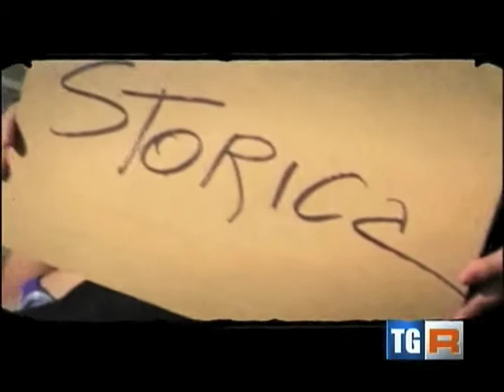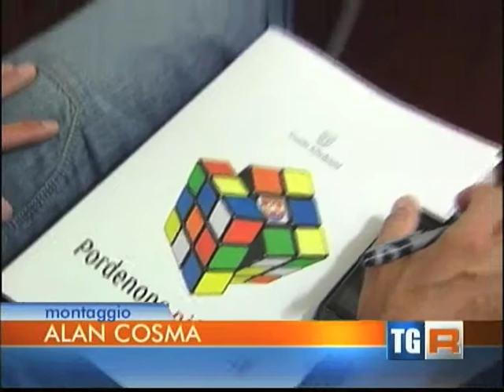Pordenone più facile su TgR Friuli Venezia Giulia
Il servizio della testata giornalistica regionale della Rai sul simposio inaugurale del percorso partecipato del comune di Pordenone verso il nuovo Piano Regolatore Generale